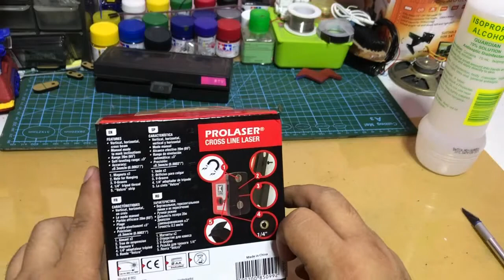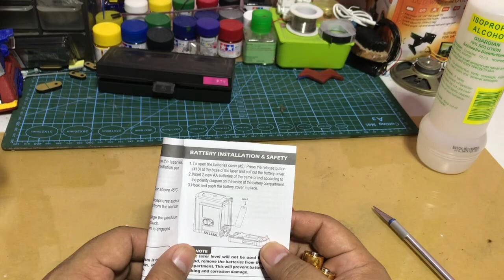kapro level laser line for your home improvement DIY construction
I bought this kapro laser line last december 2021 and only this april 2022 i have a  chance to try it.

So far so good. It is a very usefull tool for DIYers